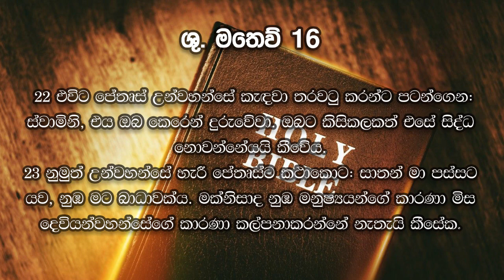ඔබ ළඟ සිටින්නා ඔබට දෙන්නවු උපදෙස් කොයිවගේද ? - Pastor Nihal Wickramaratne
දිනපතා භෝජනය - 2023 අප්‍රේල්  04 වන දින | Daily Bread - 04rd April 2023

22 එවිට පේතෘස් උන්වහන්සේ කැඳවා තරවටු කරන්ට පටන්ගෙන: ස්වාමිනි, එය ඔබ කෙරෙන් දුරුවේවා. ඔබට කිසිකලකත් එසේ සිද්ධ නොවන්නේයයි කීවේය.
 23 නුමුත් උන්වහන්සේ හැරී පේතෘස්ට කථාකොට: සාතන් මා පස්සට යව, නුඹ මට බාධාවක්ය. මක්නිසාද නුඹ මනුෂ්‍යයන්ගේ කාරණා මිස දෙවියන්වහන්සේගේ කාරණා කල්පනාකරන්නේ නැතැයි කීසේක.ශු. (මතෙව් 16)